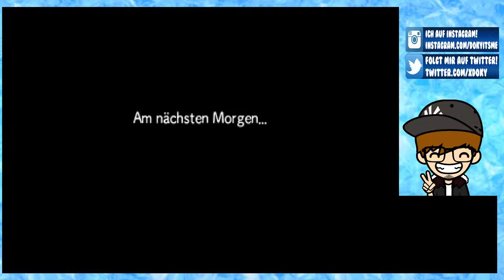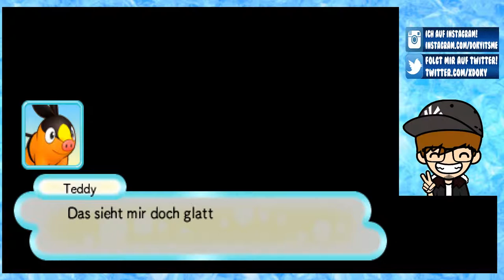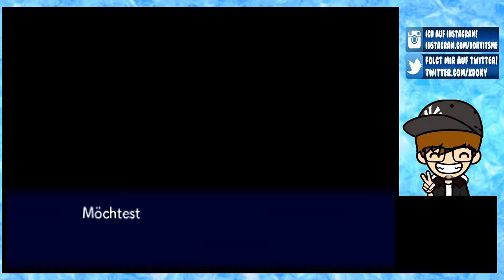PORTALE IN DIE UNENDLICHKEIT [18] ☕ Verschwundener Folikon! | Doky